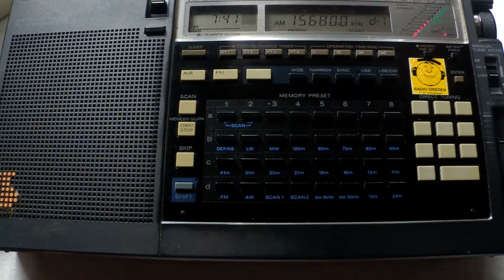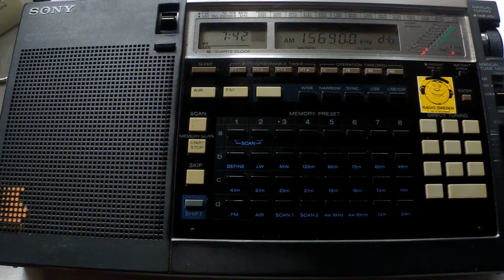09 07 2013 Radio Farda in Farsi 0740 on 13860 Lampertheim, 15680, 15690, 17630 Iranawila